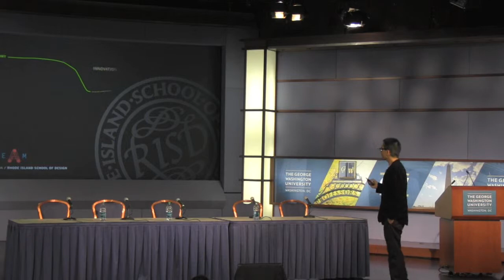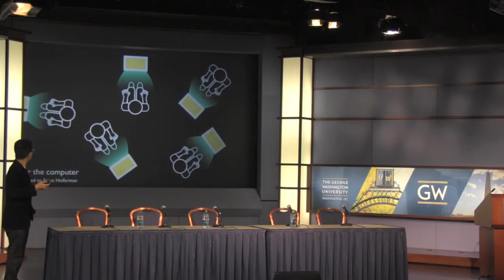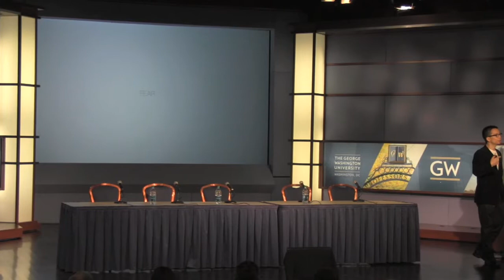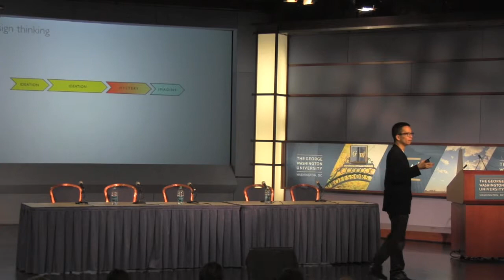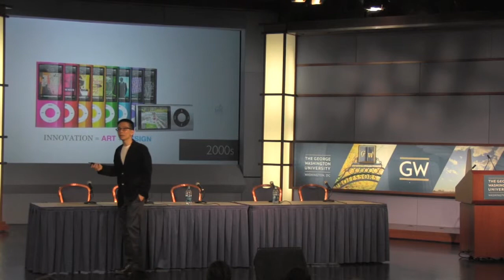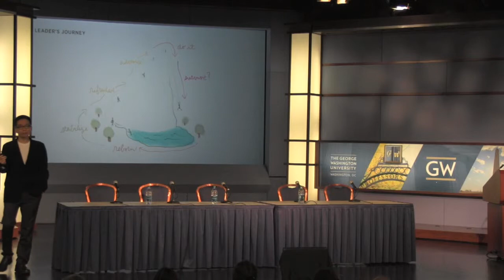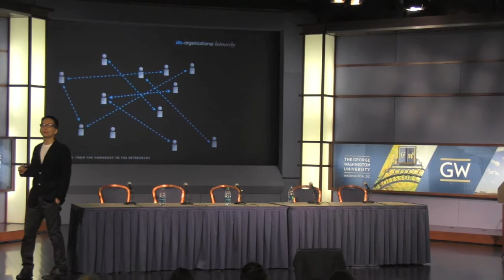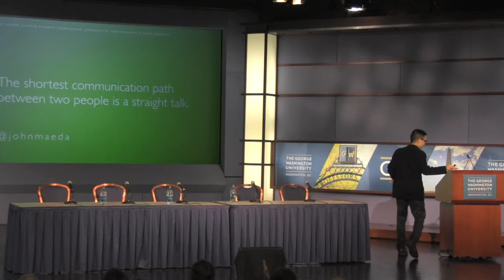Tech@State: EdTech - John Maeda: Afternoon Keynote Address